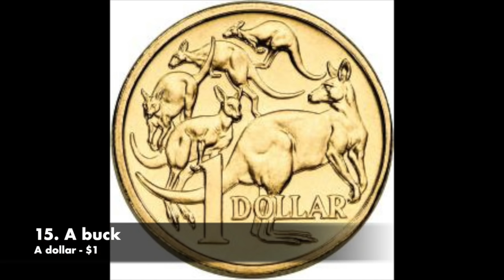50+ Australian Slang Words You Need To Learn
FREE eBooks/Audiobooks

My name's Pete and I'm the host of the Aussie English Podcast, a podcast dedicated to teaching people Australian English, which often includes Australian slang too!

Many of my students, listeners, and viewers, arrive in Australia, Down Under, and quickly come into contact with strange words that they've never heard before. When they ask me about them, they're almost always Australian slang terms that they've heard in real English conversations with native speakers.

Today, this video aims to teach you 50+ Australian slang terms that you need to learn if you want to survive in Australia and sound much more like a native English speaker as well as understand the Aussie locals when they use such slang words.

Today's Aussie slang terms:

0:00 Introduction
0:18 Arvo - Afternoon
0:34 The Aussie Salute - when you wave your hand to scare away flies
0:47 Bail - To leave; to cancel plans
1:02 A barbie - a barbecue
1:16 Bathers - a swimsuit
1:28 A beauty - a good thing
1:44 A billabong - a pond in a dry riverbed
2:00 A billy - a teapot made from a tin used on a comp fire
2:12 A bludger - a lazy person who doesn’t work hard. Often used in ‘dole bludger’
2:35 A bogan - an uncouth, unsophisticated, uneducated person; Australian ‘redneck’
3:08 A booze bus - a police vehide used to breath test drivers
3:30 A bottle-o - a bottleshop, somewhere you can buy alcohol
3:48 Brekky - breakfast
4:01 A brolly - an umbrella
4:16 A buck - a dollar, $1
4:33 Budgie smugglers - Speedos
5:07 The bush - the Outback, the countryside far from civilisation
5:24 A cab sav - a cabernet sauvignon (type of red wine)
5:42 Cactus - broken, dead; tired, exhausted
5:56 Choc-a-bloc - completely full
6:22 A choccy biccy - a chocolate biscuit
6:43 A chook - a female chicken
6:59 Chrissie - Christmas
7:12 A ciggy - a cigarette
7:23 (Get) clucky - feel maternal, like you want to have children
7:50 Cobber - a very good friend, also "old cobber"
8:06 A coldie - a cold beverage, usually a beer
8:18 A cold one - a cold beverage, usually a beer
8:31 A cop/copper - a policeman, the police
8:49 Crikey! - an expression of surprise or being impressed
9:06 A croc - a crocodile
9:19 To be crook - to be sick or unwell
9:32 A dag - a silly person, a nerd or geek
10:06 Daks - trousers, pants, underwear
10:26 Deadset - are you serious?; true, authentic
10:47 Devo - devastated
10:59 A drongo - a fool or stupid person
11:18 A dunny - a toilet, often used in 'drop dunny'
11:37 An esky - a cooler, a container for keeping drinks cold
11:55 Fair dinkum - "are you serious?", true, authentic
12:28 A flanno/flannie - a flannelette shirt
12:44 A frothy - a beer
13:02 G'day - hello, hey, hi, (from "Good day")
13:23 A galah - a stupid person; Lit. An Australian parrot that isn't very smart
13:48 Get stuffed! - "screw you!"
14:13 Can't be stuffed - can't be bothered
14:27 Go off - (for a party/social event) to be in full swing, lively, very busy
14:51 Good on yal - well done; good job
15:13 Goon - cheap wine sold in plastic bags in cardboard boxes
15:44 Hard yakka - hard work
15:59 Heaps - a lot; much; many

Is there anything you want to ask me?